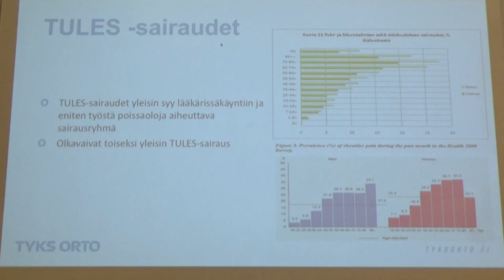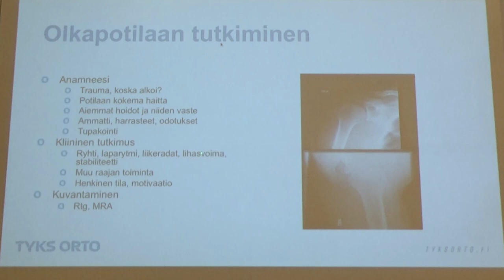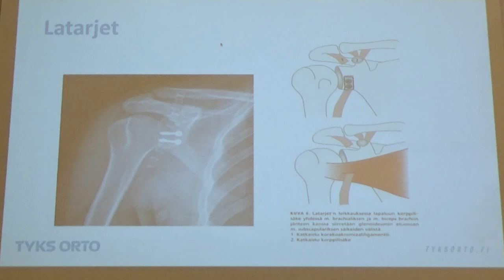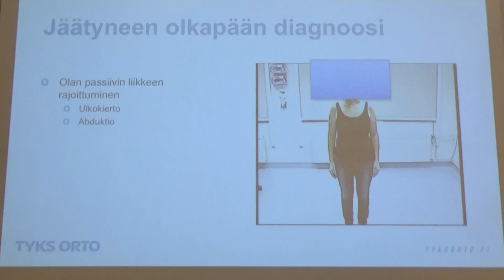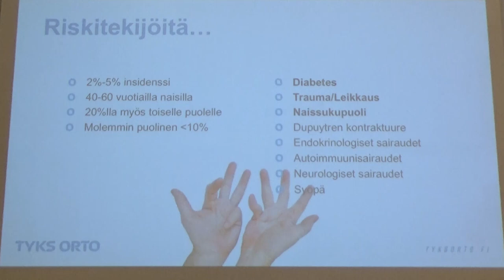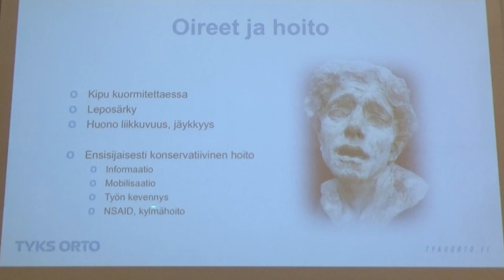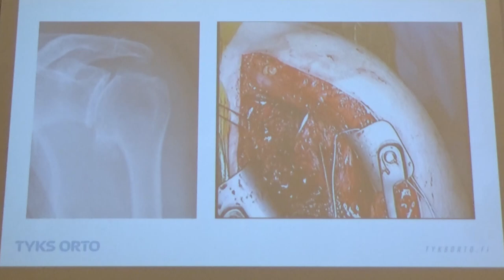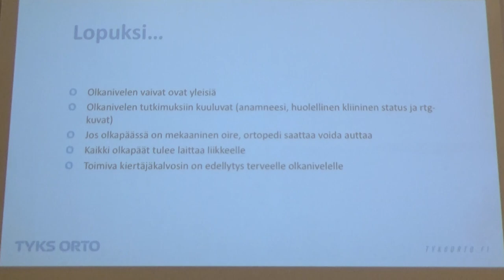Olkapään kiputilat, Ville Äärimaa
Keskiviikkona 6.3. klo 17.30 Liedon valtuustosalissa, Kirkkotie 13, dos, ylilääkäri, TYKS Tules toimialue, Ville Äärimaa luennoi aiheesta ”Olkapään kiputilat”. Luento taltioidaan Nivelverkkoon.

Videon kesto on n. 42 minuuttia.

Kuvauksesta vastasi Focus-Video Oy.